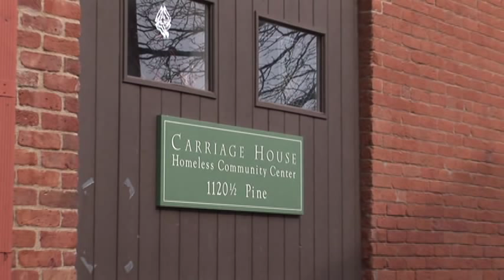The Carriage House Video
The Carriage House Center for the Homeless